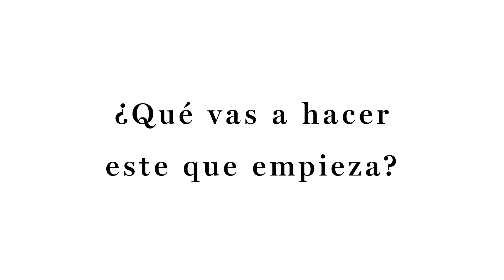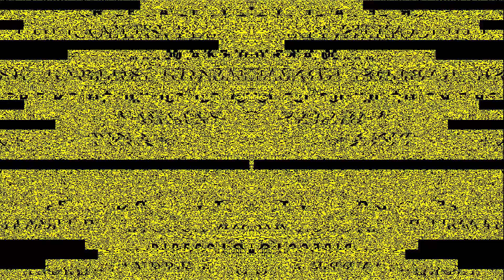Baño de estilo con Ingrid García-Jonsson en Ibiza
Nos escapamos con la actriz Ingrid García-Jonsson a las playas de la isla balear para acompañarla en un baño lleno de ‘glamour’. Allí hablamos relajadamente con ella sobre su filosofía de vida, sus aspiraciones profesionales y los estrenos que protagonizará a lo largo de este verano.